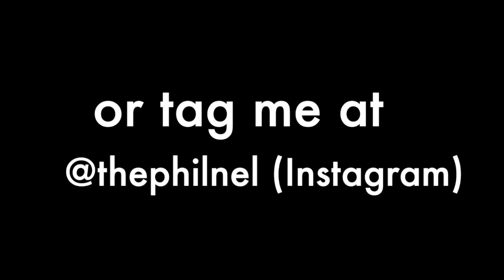I Think We're Alone Now (as performed by Phil Nel)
Phil Nel sings Tommy James and the Shondells' "I Think We're Alone Now"

Post your own PlagueSong and tag me (@philnel on Twitter or @thephilnel on Instagram)